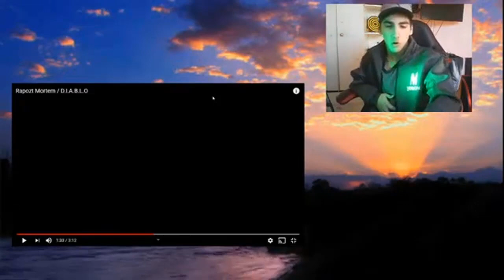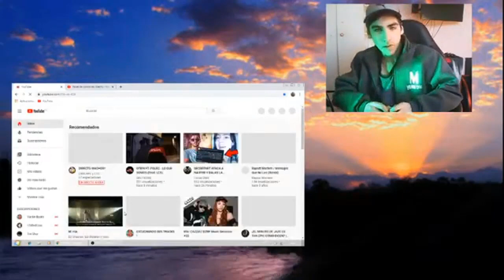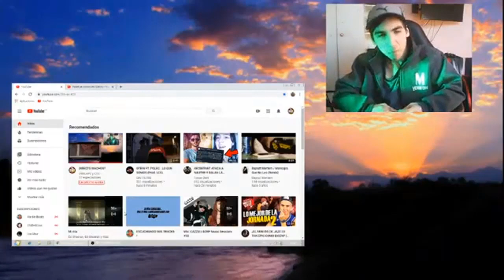RAPOZT MORTEM /D I A B L O - REACCIÓN